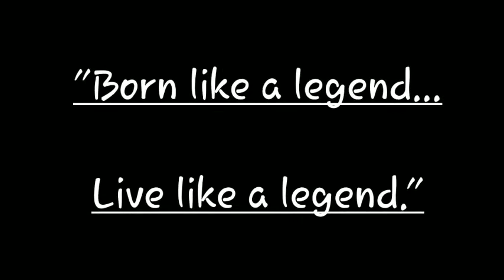Neoni - Darkside Meme || Ft. Siren || Idk why but I think it fits siren very well)